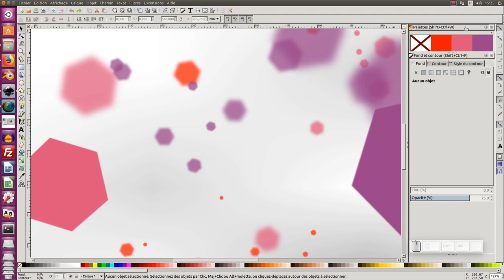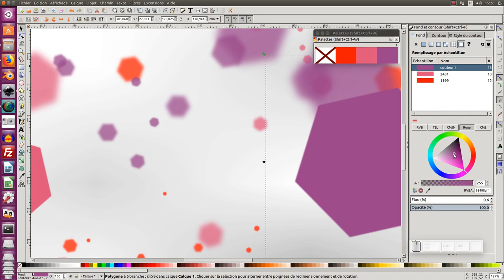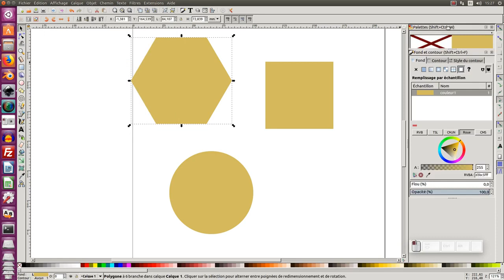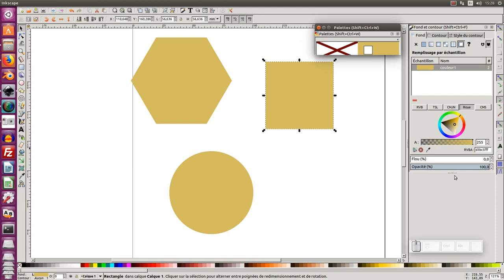Tuto inkscape : couleur liée à plusieurs objets (astuce)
Nous allons voir dans ce tuto astuce l'utilisation de l'échantillon de couleur et de la fenetre "Palette" pour lier une couleur à plusieurs objets (astuce)